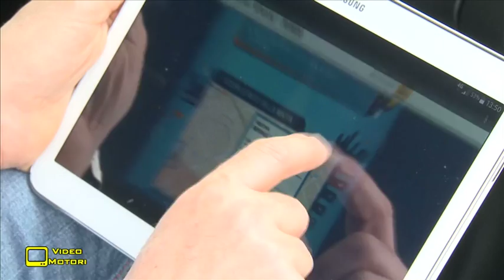Renault Twingo in tour nelle città